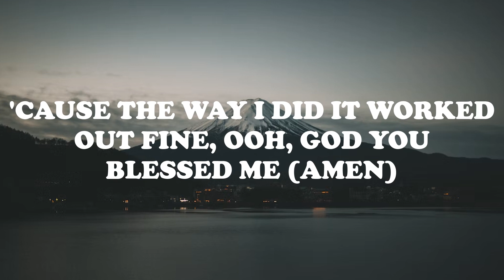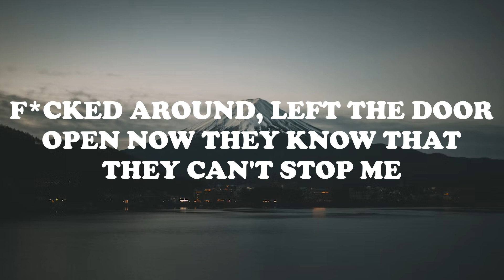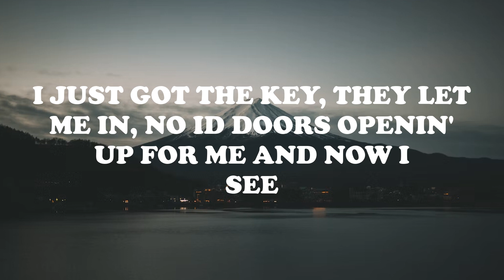DaBaby - BLIND ft. Young Thug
Credit to Clay Banks for the background image 'Mount Fuji - My favorite shot'
Lyrics of DaBaby - BLIND  ft. Young Thug

[intro: dababy]
yeah, yeah, yeah
i've been blind for a while now
[chorus: dababy]
i just got the key, they let me in, no id
doors openin' up for me and now i see
i've been blind for a while now (ayy, i've
been blind, hey)
[verse 1: dababy]
every single g*ddamn day, a n*gga think he
next to leak it (next to who?)
tomatoes, mustard, mayonnaise
n*gga better catch up, catch up, catch up,
catch up (yup, yup, yup)
thankful that my head too hard for me to learn
my lesson (my head too g*ddamn hard)
'cause the way i did it worked out fine, ooh,
god you blessed me (amen)
probably ain't believe me
know a n*gga went through hell and back, now
he finally on the tv (yeah)
now a n*gga don't even give a f*ck no more,
probably think it's easy
let you know it ain't easy
i f*ck her like a bathing ape, she run from
the d*ck like a cheetah (go)
two-tone ap watch on, never see me use it
for a clock (tick, tock)
they see the way he f*ckin' up the charts
(hmm)
i wonder is he ever gon' stop?
and he charge a hundred-fifty for the verses
now
pay it or he never ever drop
they noticed that a n*gga music versatile
wonder if he ever goin' pop? (go)
[chorus: dababy]
i've been blind for a while now (blind)
let's go
[verse 2: young thug]
yeah
i've been quarantined, livin' with my kiddies
tryna teach me how to cha-cha, woah
f*cked around, left the door open
now they know that they can't stop me
don't place me in no cop car
yeah, i'm off probation, so it's gas i bl*w
i found love in my b*tch , so i don't ask
no more
i can really sit back, ain't gotta pa** no
dough
all of my brothers get loot, i don't got ride
with pistols (yeah)
they found him dead, he dissed you (woah)
ptds, don't you tell me you lost me (woo)
f__k all the rest, none them b*tch es are
a nominee
go to the head whenever dogs with me die
got me riding 'til the sun come, bl**d on
my white 1's
[chorus: young thug, dababy & both]
yeah, i've been blind for a while now, yeah
(let's go)
i've been blind for a while now (yeah)